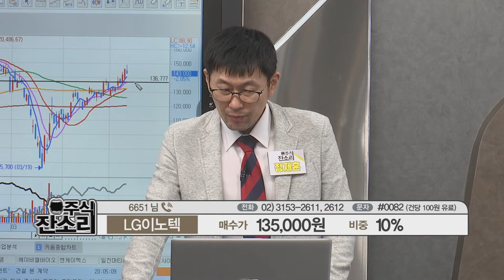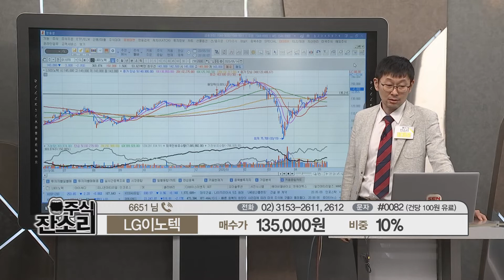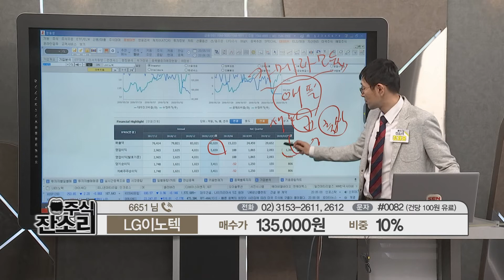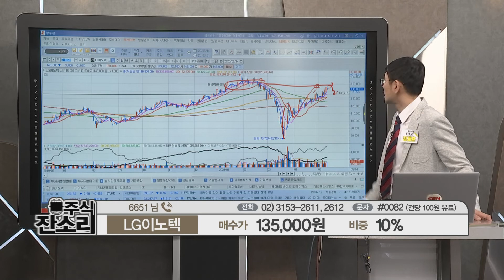[종목콜센터] 올해 매출 9兆 찍는다는 LG이노텍, 4년 연속 사상 최대 실적 도전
올해 매출 9兆 찍는다는 LG이노텍, 4년 연속 사상 최대 실적 도전